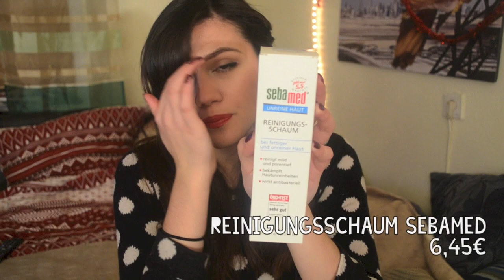Drogerie HAUL mit VERLOSUNG + OUTTAKES!! :)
Was war euer LIEBLINGS- VIDEO von MIR?
TEILNAHMEBEDINGUNGEN:

VERLOSUNG-Produkte:
Babylips Hydrate + Cherry me
Catrice (020 Rose Royce)
essence quattro 05 to die for
I LOVE EXTREME
Liquid Liner Catrice
Maybeline 24h Stay (Sun Beige)
Kosmetik Organizer
Pinsel ebelin

ALLES bei DM ERHÄLTLICH!!!

3. Beantworte mit einem KOMMENTAR meine Video-Frage (Siehe oben)

Teilnahmebedingung FACEBOOK
1. Klicke "Gefällt mir" auf meiner FB-Seite
2. "Like" den Post, den ich auf Facebook poste
3. Beantworte meine Video-Frage in dem Kommentaren mit VerlosungAnnaMaria

Die VERLOSUNG ist jetzt LEIDER schon zu ENDE (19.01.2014)!!
Ich habe dem GEWINNER eine Privat-Nachricht geschrieben!!
ALSO wenn DU teilgenommen hast. Dann SCHAU UNBEDINGT in deinem POSTEINGANG!!
Vielleicht bist ja DU der glückliche Gewinner! :)

Da gibt's regelmäßige Updates zu meinem Alltag!!! :D

AUFNAHME:
Nikon D5100 ▸

POSTADRESSE:
Anna Maria
Postfach 11 50
75305 Neuenbürg

Bei ANTWORT& AUTOGRAMMWÜNSCHE bitte einen frankierten Umschlag mitsenden! :)

Freue mich auf DEINE Post!♥